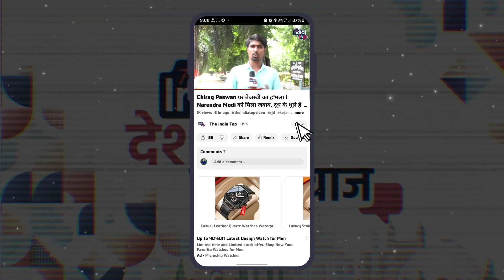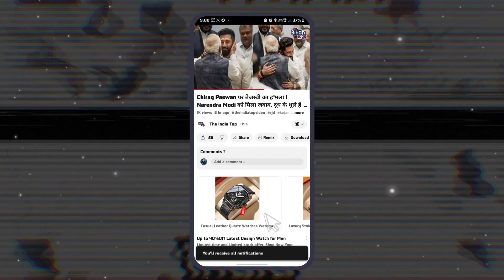Siwan में Tejashwi Yadav के मंच पर नहीं दिखी Hena Shahab! अब राजद से Hena Shahab का कोई रिश्ता नहीं!